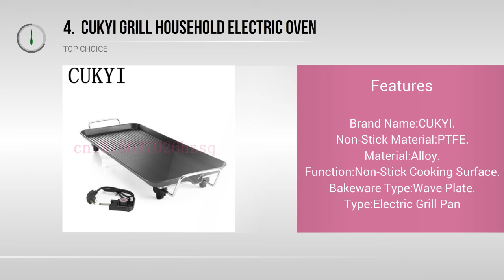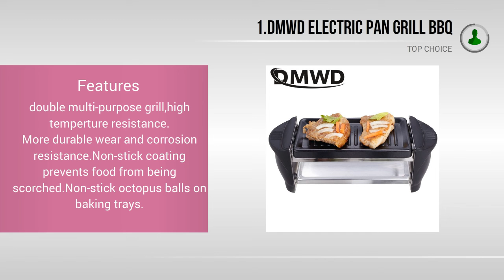5 Best BBQ Grills in 2019- Which Is The Best BBQ Grills?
5 Best BBQ Grills in 2019- Which Is The Best BBQ Grills?

"We've found the Best BBQ Grills review for you. We've spent a lot of time doing the videography. You will find the reviews of top list for products, the reasons of why you buy.

Before you build you top list, you can read our team research and real users reviews. Go to our website link above and find out the detailed review. You will also find the right guide line to purchase for special products on our website. You do not have to spend your time to find good quality products as We have already selected good quality products for you."

5.  Korean Electric Grill Griddles